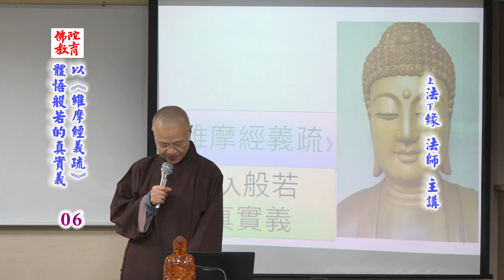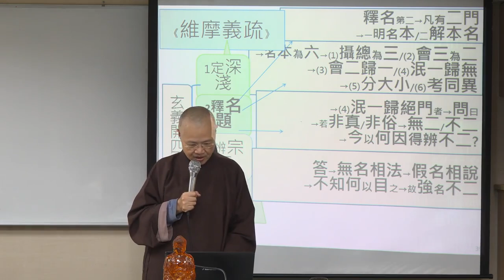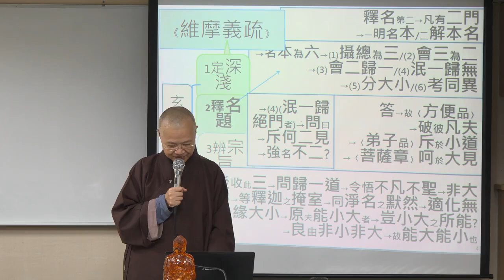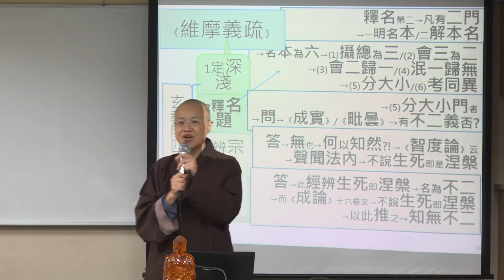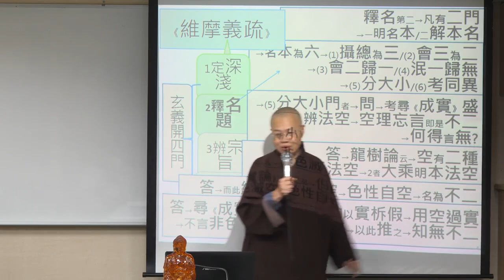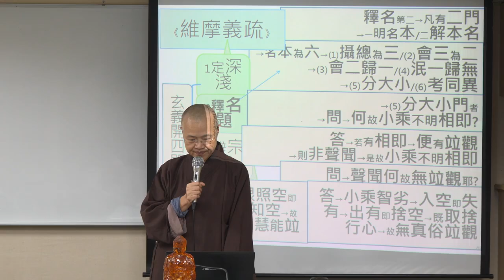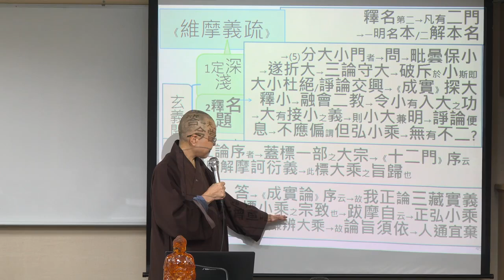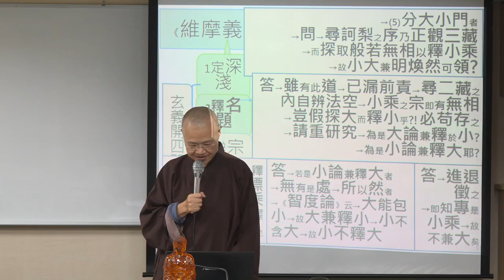以《維摩經義疏》體悟般若的真實義--第006集/法緣法師主講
以《維摩經義疏》體悟般若的真實義 (續講中)
主講者：法緣法師
啟講日期：2024年10月07日
演講地點：佛陀教育基金會